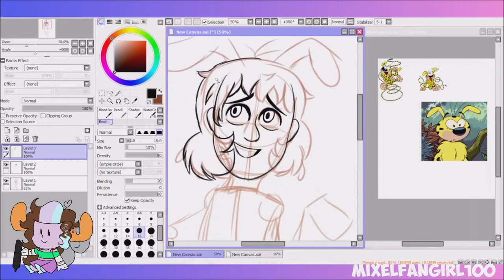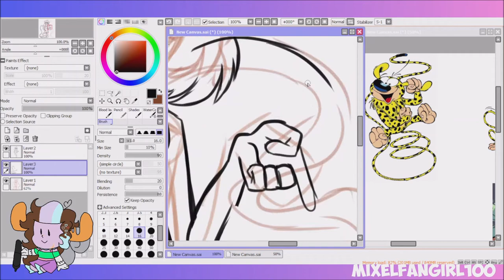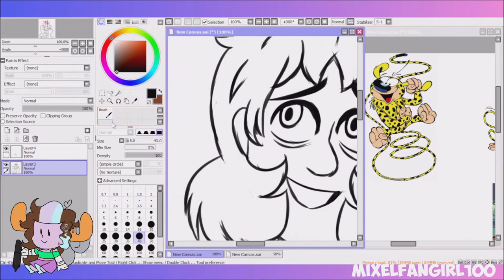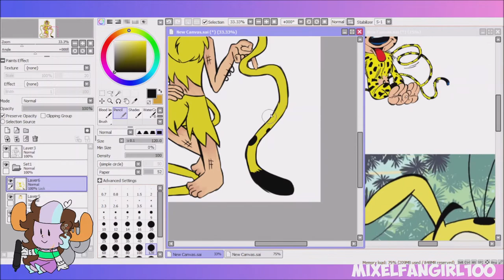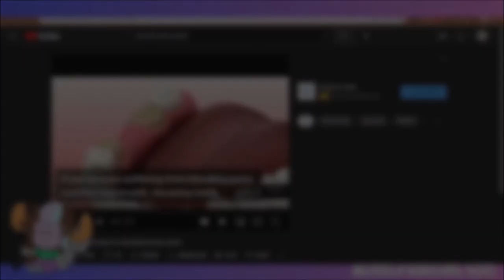Marsupilami Humanized || Speedpaint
i got into this Franchise cause it's cute :3